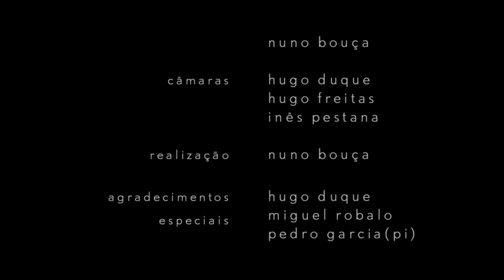Joana Gama // Für Alina (Arvo Pärt)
Für Alina
arvo pärt

PT | Joana Gama é uma pianista portuguesa. Para além da sua actividade concertística e do seu trabalho académico, nos últimos anos tem estado envolvida em diversos projectos que associam a música às áreas da dança, da fotografia, do teatro e do cinema. Tem colaborado com a coreógrafa Tânia Carvalho, o fotógrafo Eduardo Brito, a companhia Esticalimógama ou o realizador João Botelho.

EN | Joana Gama is a portuguese pianist. Apart from her concert activity and academic work, in the last few years she has been involved in many projects that associate music with dance, photography, theatre and cinema. She has worked with choreographer Tânia Carvalho, photographer Eduardo Brito, Esticalimogama company or the film director João Botelho.

piano: Joana Gama
produção: hugofreitas // pedro coelho
montagem: ana bossa
som: pedro coelho
fotografia: inês pestana // nuno bouça
câmaras: hugo duque // hugo freitas // inês pestana
realização: nuno bouça

agradecimentos especiais: hugo duque // miguel robalo // pedro garcia (pi)

"pianos.pt"